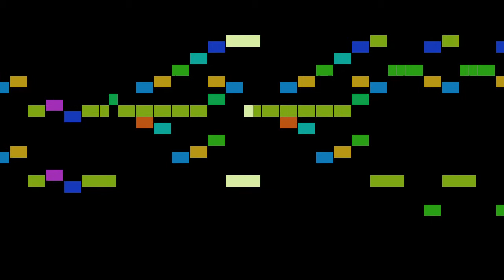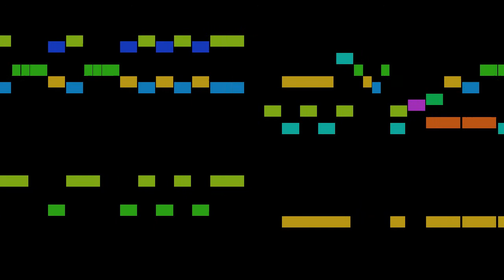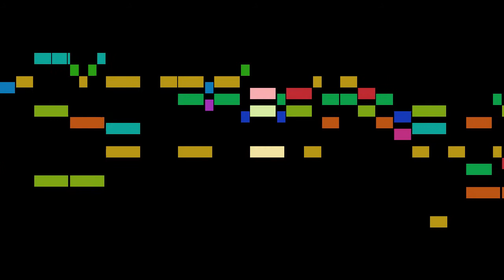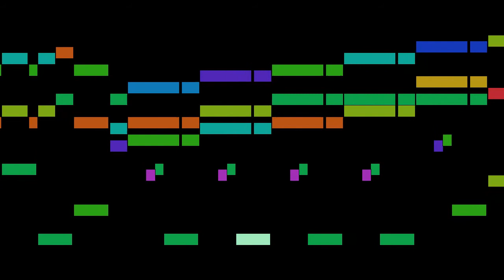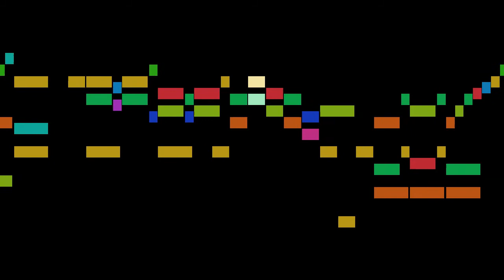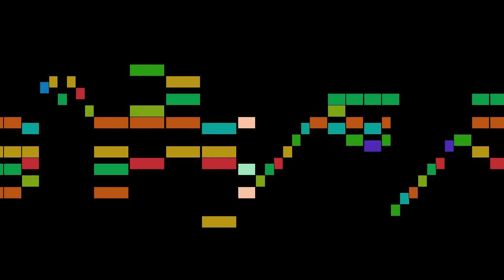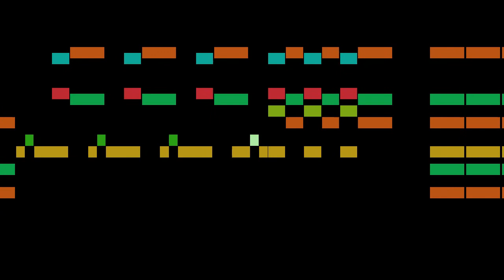Sor - Rondo-Allegretto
An animated score of "Rondo-Allegretto", from Grande Sonate, Op.22, by Sor.